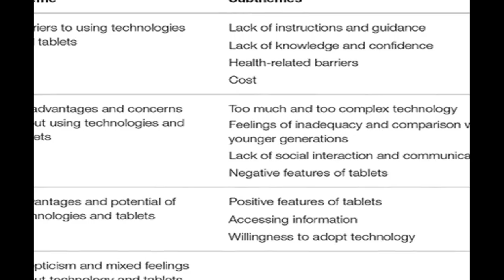Older Adults Perceptions of Technology and Barriers to Interacting with Tablet Comput... | RTCL.TV